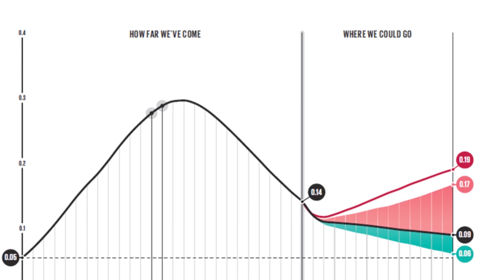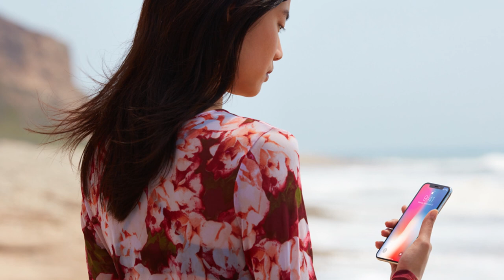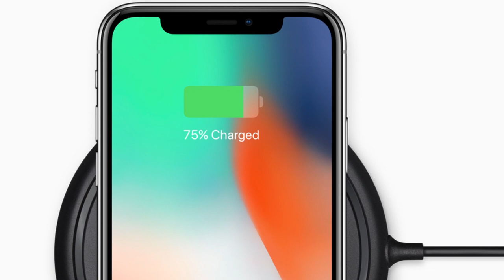Apple Announces iPhone X; Fertitta Brothers Sell UFC Stakes | Forbes Flash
The Fertitta brothers sell their UFC stakes at a five billion dollar valuation, and Apple announces the new iPhone X, in this week's Forbes Flash with Emily Drewry.